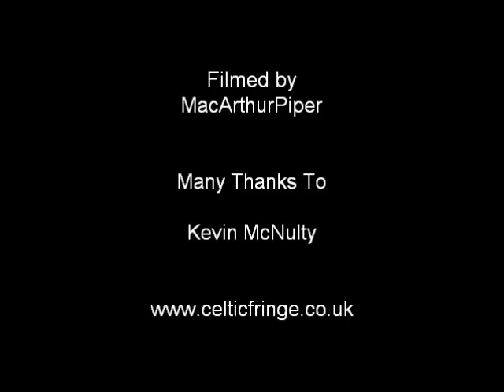NWEPS Recital Nov 2009 Kevin McNulty 3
North West England Piping Society